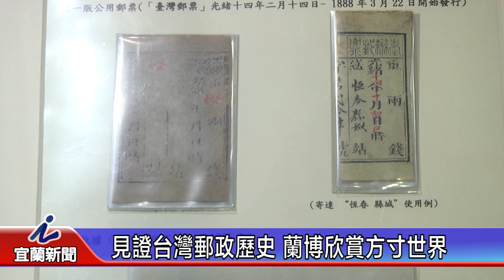見證台灣郵政歷史 蘭博欣賞方寸世界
蘭陽博物館特別郵政博物館合作，在館內舉辦郵傳、郵藝映蘭陽郵票展，展示從西元１８８８年台灣首創，超過百年歷史，到世界各國以及專屬宜蘭的各類郵票，還有臨時郵局，可蓋特有郵戳，常設展為期到九月一號，宜蘭縣民憑證，免費入館參觀